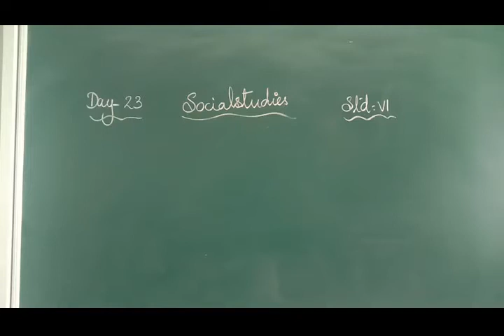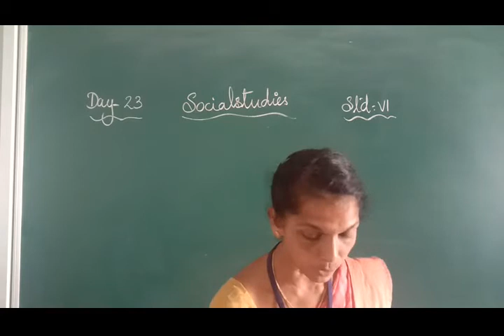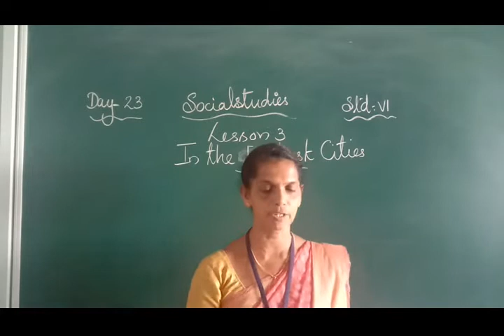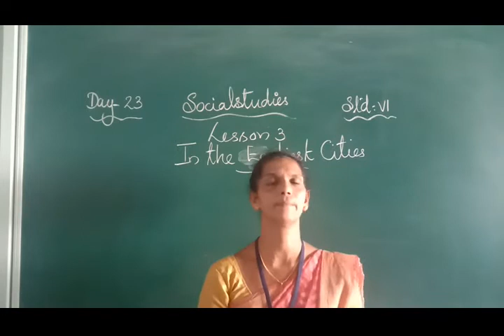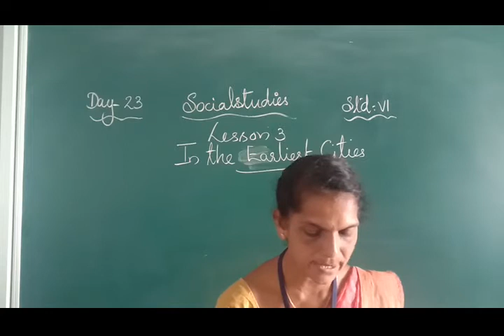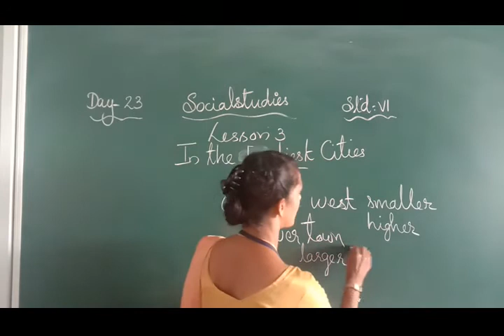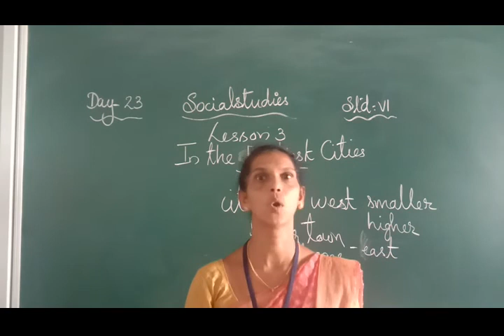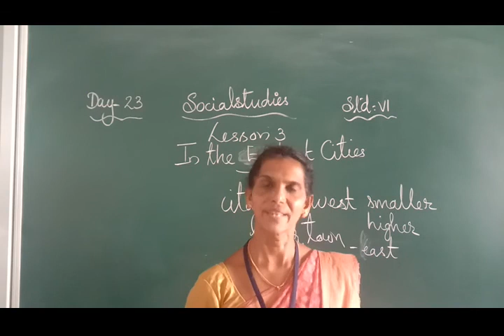Day 23 SOCIAL CLASS VI